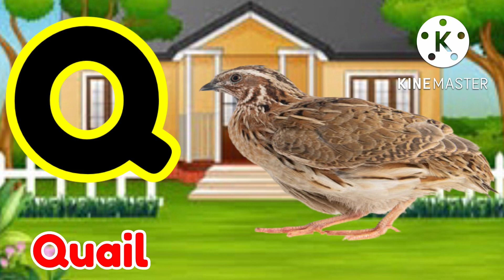a for apple, b for ball, c for cat, a to z, phonics song, What is the A to Z alphabet,part 275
Hello? I'm kids zone